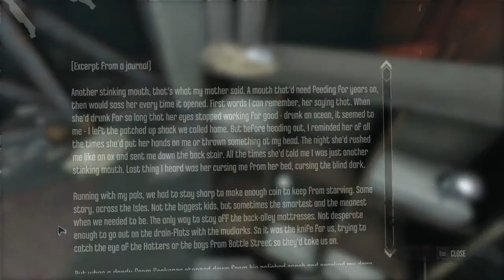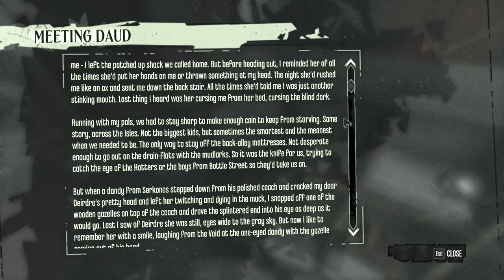Dishonoured - Knife of Dunwall - Ep. 3 - The Surge (1/2)